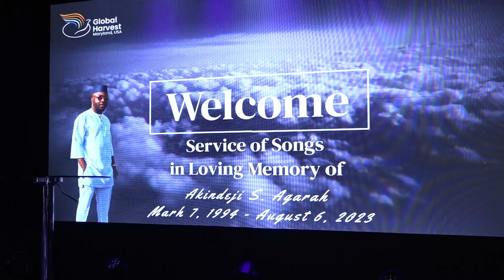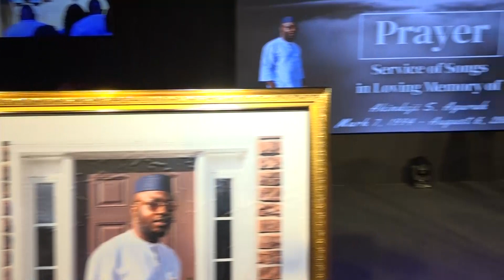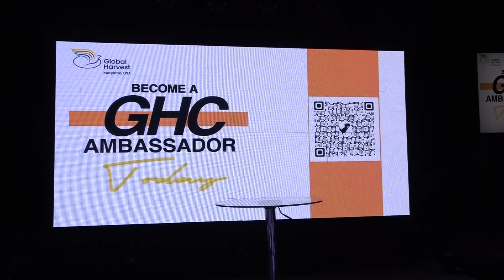SERVICE OF SONGS OF AKINDEJI AGARAH